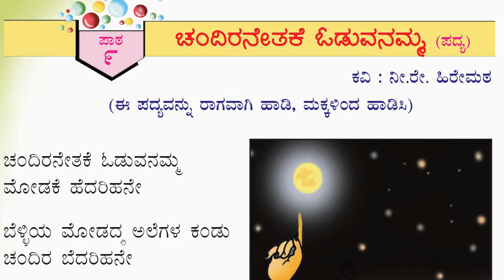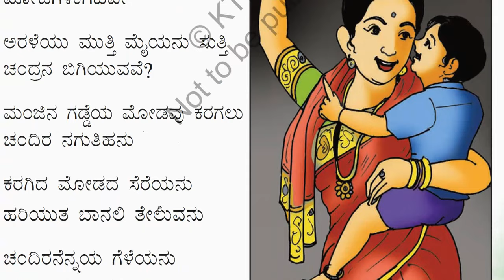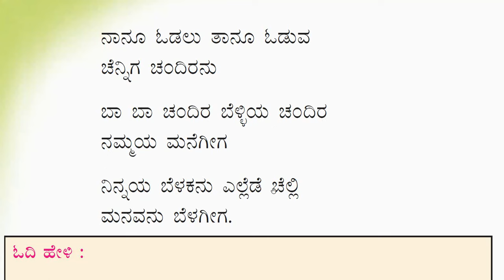1st Std (Karnataka) Kannada (ಸಿರಿ ಕನ್ನಡ, Siri Kannada) Poem-4 (Lesson-9) “ಚಂದಿರನೇತಕೆ ಓಡುವನಮ್ಮ” :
1st Std(Karnataka), 4th Poem (Pata-6) "ChandiraNetake Oduvanamma"